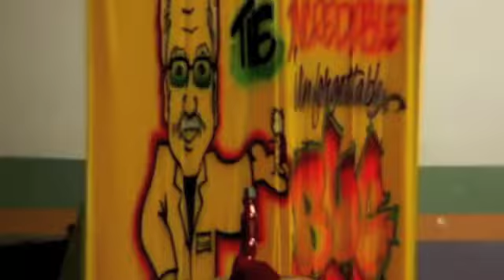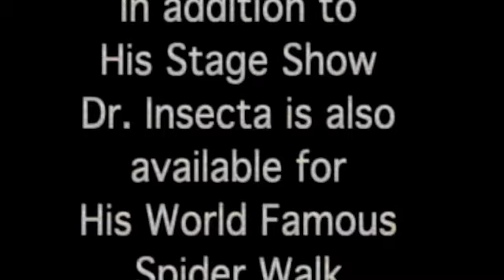Dr Insecta Bug Lab Show